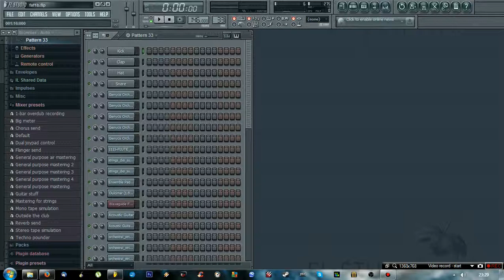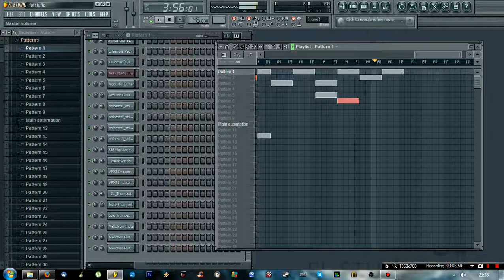The Fast & The Furious (flstudio remake)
R.I.P. Mr Paul Walker.  (Not going to dress this one up with logos and slow mo clips of the films) Read on!

I made this is a couple of evenings as a little tribute to my wife's fancy man. Felt pretty gutted for her really although I do like the films (And I like the original theme) I thought I'd give it a go. Not the style of music I'm used to making so forgive me for the rough spots.